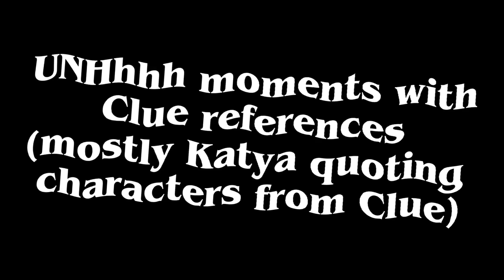UNHhhh and Clue references!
Like two days ago I watched Clue because of TikTok and I absolutely loved it!!! I didn't know how many Clue references were in UNHhhh and I wanted to point that out :))) Have fun!